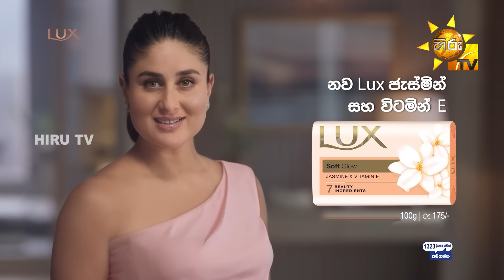Sansarini - සංසාරිණී | Episode 175 | 2023-11- 13 | Hiru TV